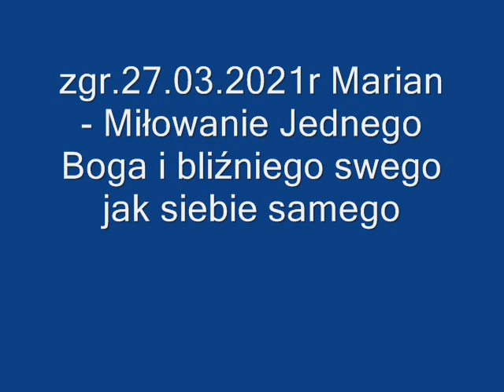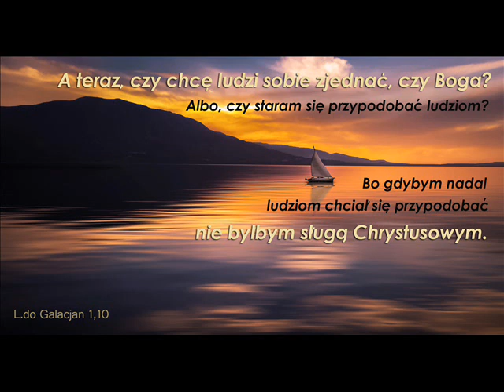zgr 27 03 2021r Marian - Miłowanie Jednego Boga i bliźniego swego jak siebie samego